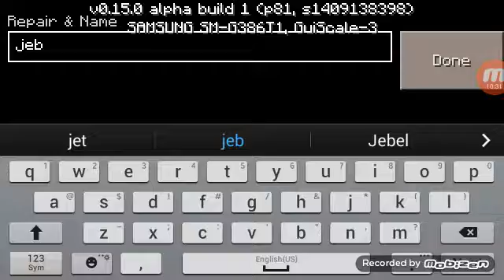Play lets play on minecraft